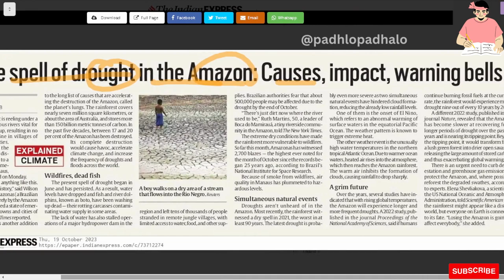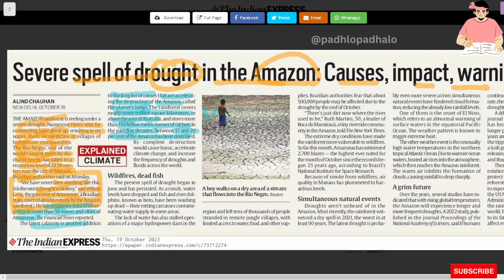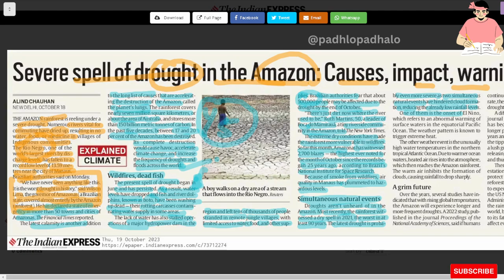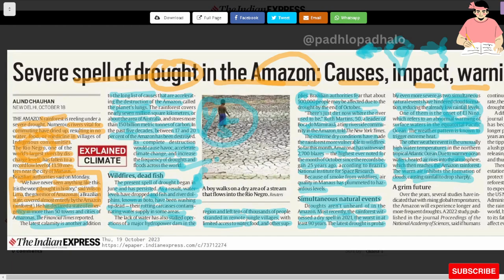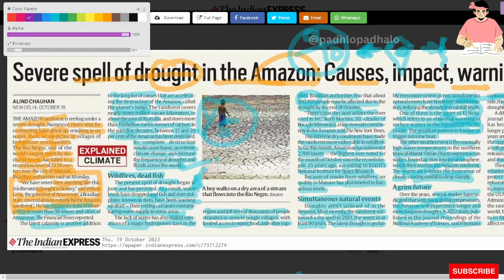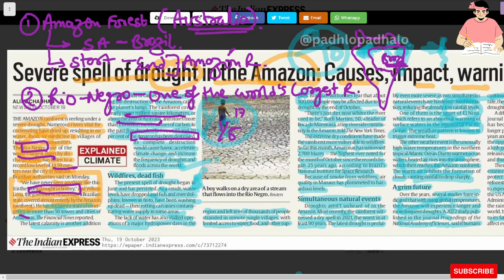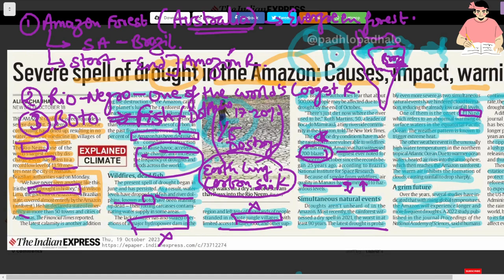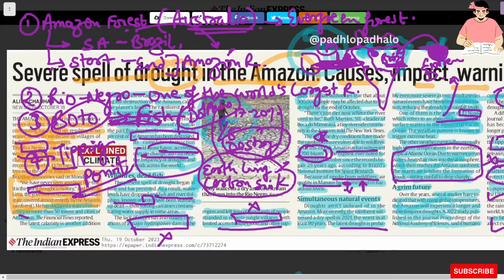Severe spell of drought in Amazon.